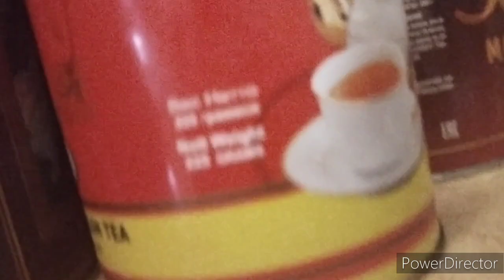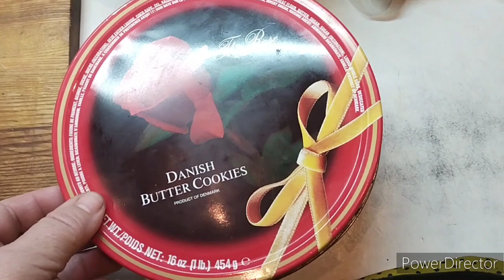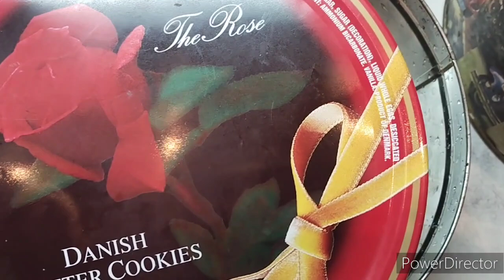Славянск.3 апреля 2023🤗Понедельник. Как я нашла сокровища.🤫